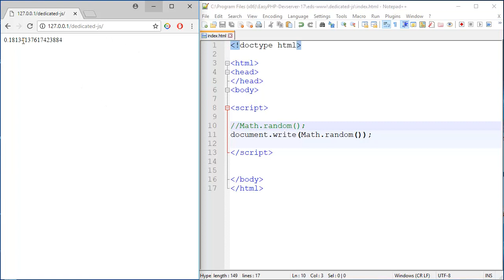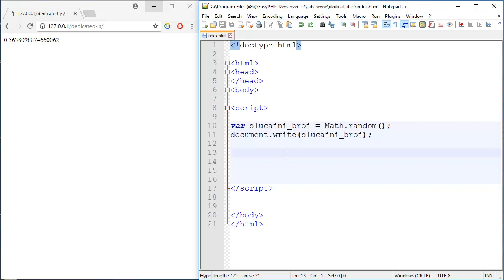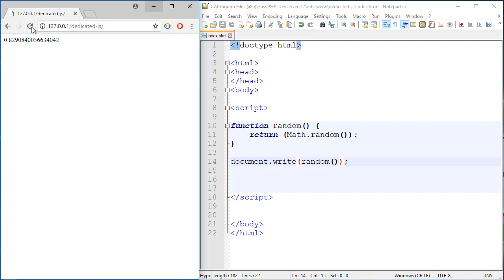JavaScript Tutorijali za Početnike - 37 - Random - Slucajni Brojevi